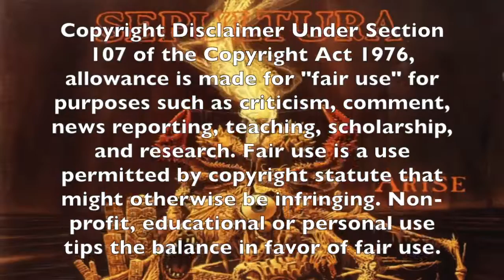SEPULTURA - Arise - Death Metal Style - guitar cover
I just attempted to play the song...

SEPULTURA - Arise
from ARISE Album

Thanks to

Max Cavalera
Igor Cavalera
Paulo Jr.
Andreas Kisser

And Current Lineup

 If anyone wants to collaborate with us we will be honoured

Guitar Cover
Artist - Sepultuta
Song - Arise
Album - Arise

Also check my band out

A Murderer’s Thought
Death Metal band from Glasgow and Manchester UK.